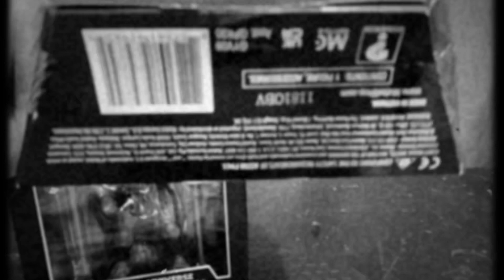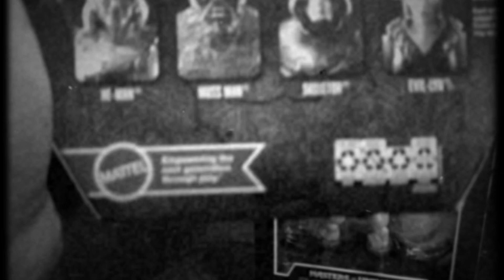Masters Of The Universe Revelations “HE-MAN & SKELETOR” Action Figure Review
Join us as we review these figures